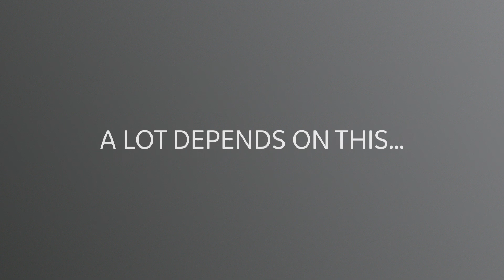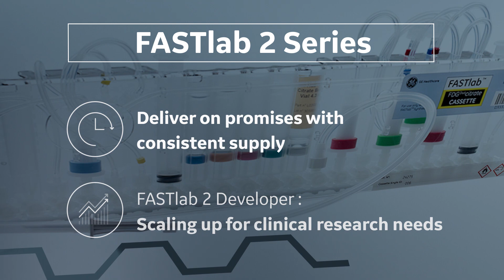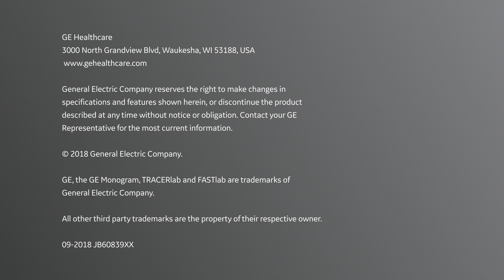GE Healthcare PET Radiochemistry